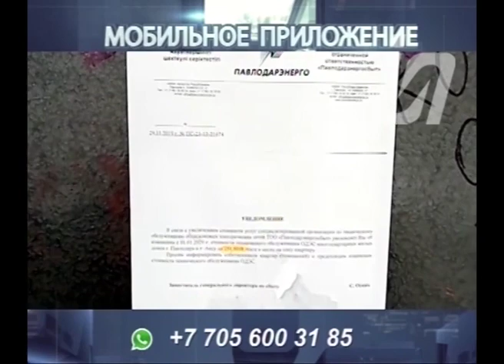Мобильное приложение 17.02.20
Крупногабаритный мусор заполняет внутридворовые территории многоэтажек. С десяток видео только за выходные отправили зрители Ирбиса. Кроме этого, павлодарцы просят установить таблички на домах по проспекту Нурсултана Назарбаева. «Мобильное приложение» продолжит выпуск.